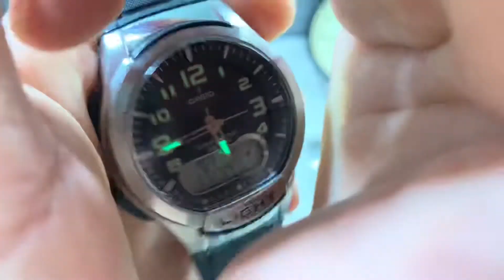Ngày 19/4 đồng hồ si nhật thuỵ độ mới cao giá bình dân zalo 0366628382